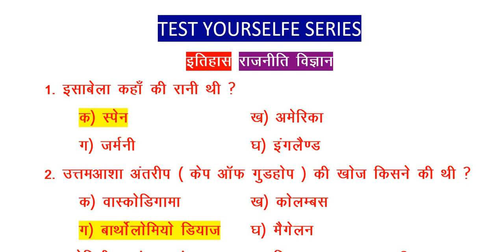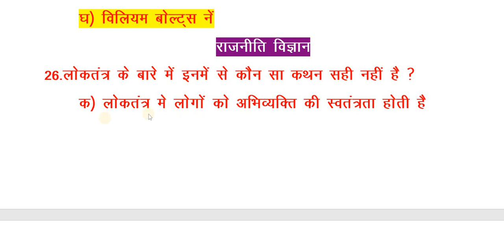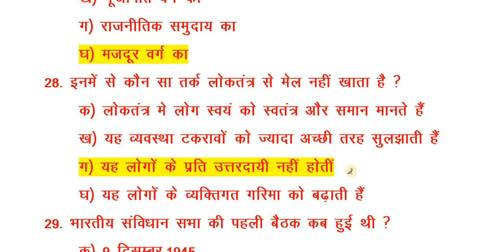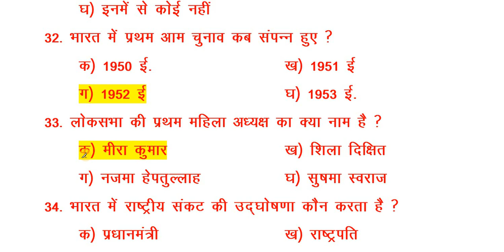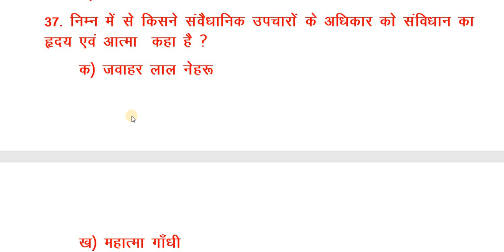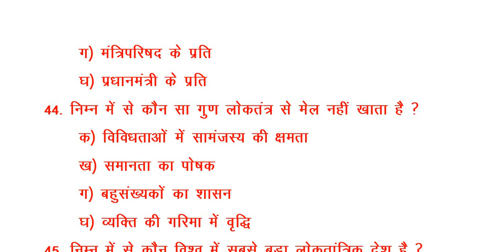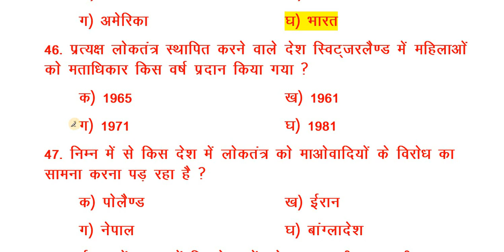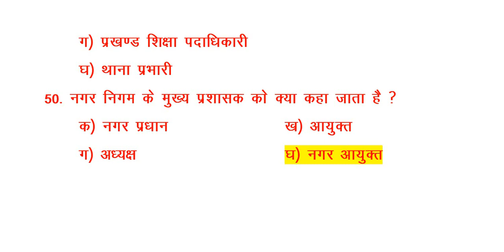BIHAR STET TEST SERIES 6 HISTORY & POLITICAL SCIENCE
SPECIAL TEST SERIES FOR BIHAR STET ( HISTORY & POLITICAL SCIENCE ), VERY IMPORTANT VIDEO FOR STET CANDIDATES